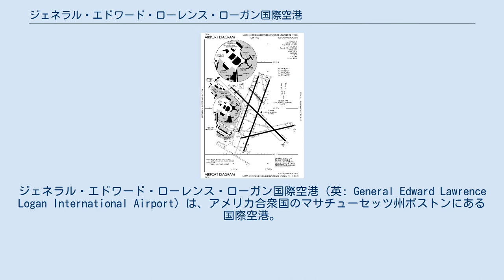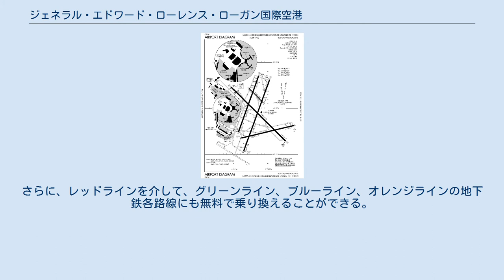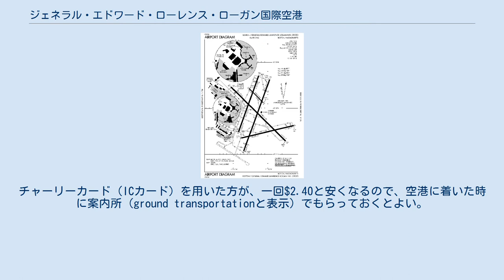ジェネラル・エドワード・ローレンス・ローガン国際空港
ジェネラル・エドワード・ローレンス・ローガン国際空港（英: General Edward Lawrence Logan International Airport）は、アメリカ合衆国のマサチューセッツ州ボストンにある国際空港。
IATA空港コードはBOS。
 元々はボストン空港と呼ばれていたローガン空港は1923年9月8日に開港し、主にマサチューセッツ州空軍と The Army Air Corp が使用していた。
最初の定期商業旅客便は1927年にボストンとニューヨーク市との間でコロニアル航空運送 (Colonial Air Transport) によって始められた。
 国内主要都市やカナダのほか、南アメリカやヨーロッパ、アジアとの国際線が多く就航している。
 名称はボストン出身の軍人、エドワード・ローレンス・ローガン陸軍少将にちなんだものである。
 ローガン国際空港はシャトルバスによってすべてとつながっている、5つのターミナルがある。
動く歩道によって中心的な駐車場へターミナルとつながっている。
ターミナル Eだけ国際線用に税関と入管がある（但し、カナダのモントリオール、オタワ、トロント及びバンクーバー、それ以外の国や地域では、アルバ、バミューダ、カンクン、ナッソー及びSan Juanなど、米国税関に事前に保証される場所から来る人を除く）。
 マサチューセッツ湾交通局（MBTA）のシルバーラインSL1系統が各ターミナルとボストン南駅を結んでいる。
使用されているのは内燃・電気駆動の連接型バスである。
市内行きの運賃は無料で、地下鉄レッドライン、コミューター各線の沿線にはこちらが便利である。
さらに、レッドラインを介して、グリーンライン、ブルーライン、オレンジラインの地下鉄各路線にも無料で乗り換えることができる。
 市内からの料金は有料で、地下鉄からの乗り換えの場合は地下鉄料金に含まれる。
チャーリーカード（ICカード）を用いた方が、一回$2.40と安くなるので、空港に着いた時に案内所（ground transportationと表示）でもらっておくとよい。
バス乗り場や駅ではもらえないことがある。
カードは無料である。
現金払いは$2.90となる。
 ブルーラインのAirport Stationと各ターミナル間にシャトルバスが出ている。
ターミナルにより22、33、55系統を利用する。
この場合、バス自体は無料であるが、地下鉄に乗る時は有料である。
この場合も、チャーリーカードをもらっておき、駅でチャージするとよい。